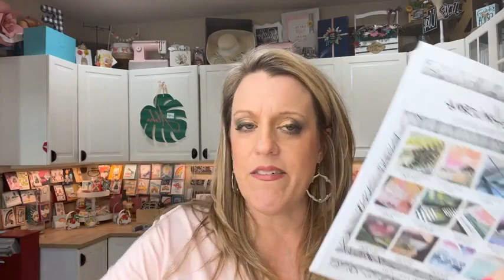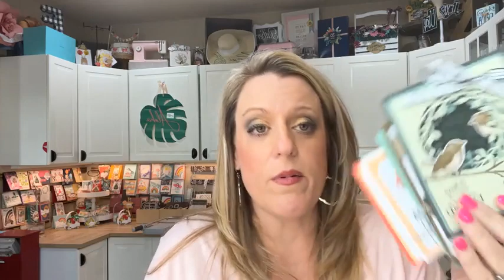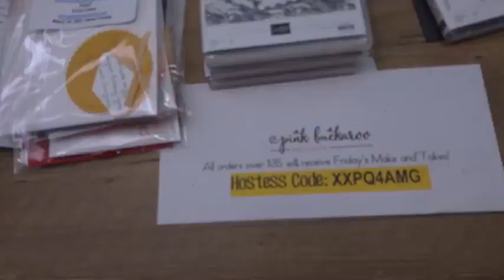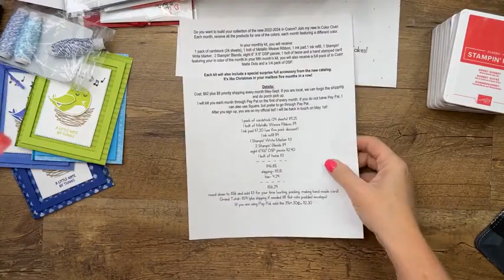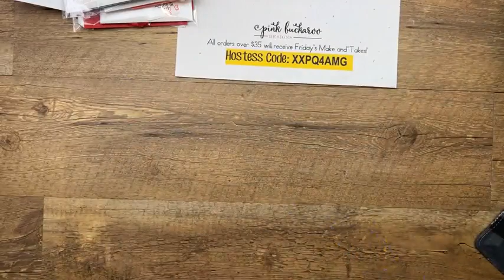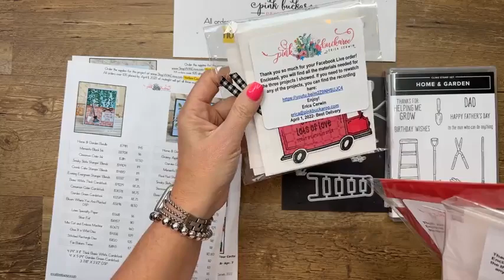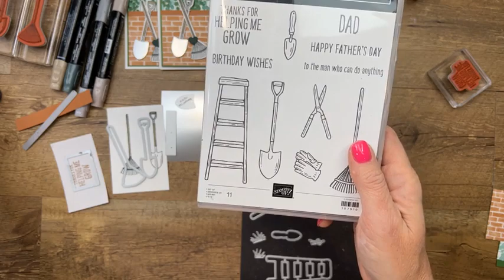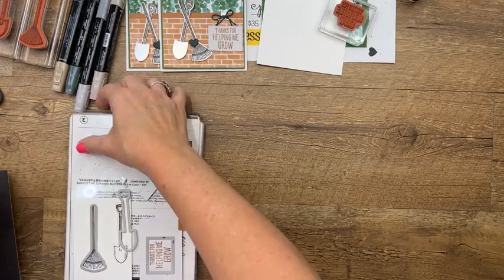Facebook Thursday- Home & Garden 🪜(recording)